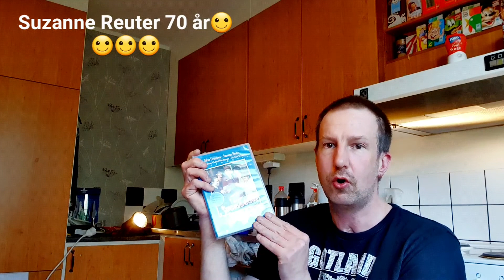Suzanne Reuter 70 år